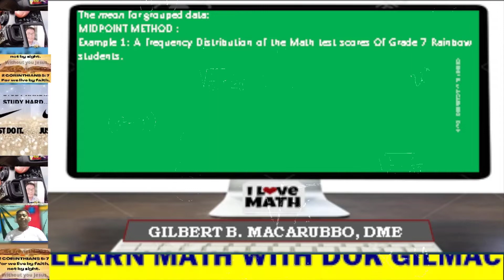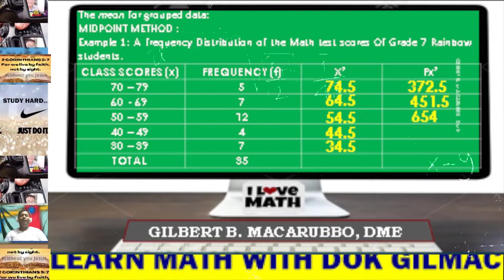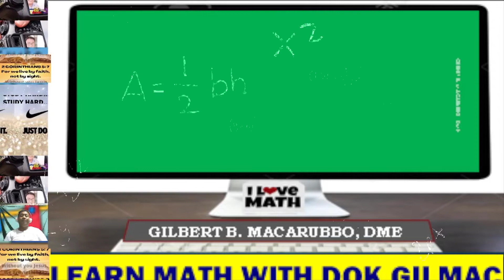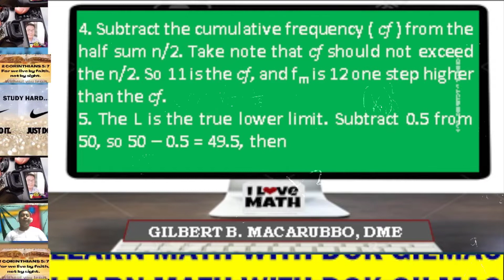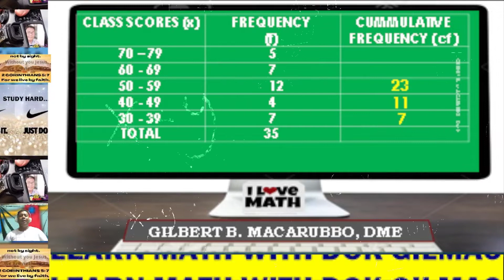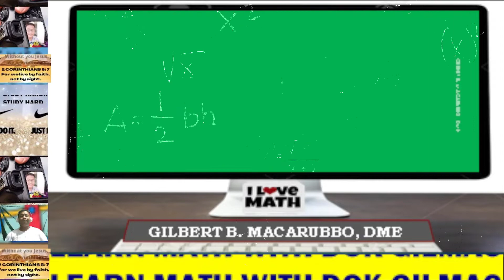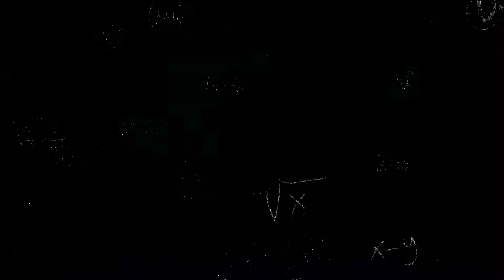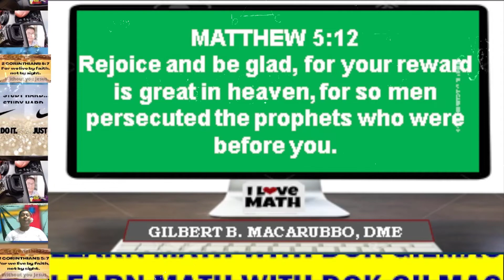The mean, median and mode for Grouped data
This is a supplemental video for finding the mean, median and the mode.